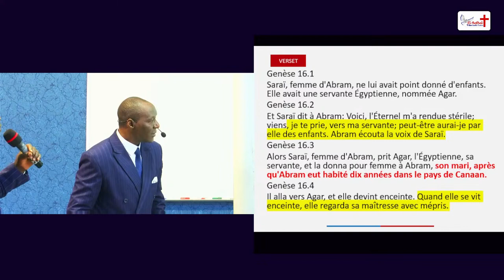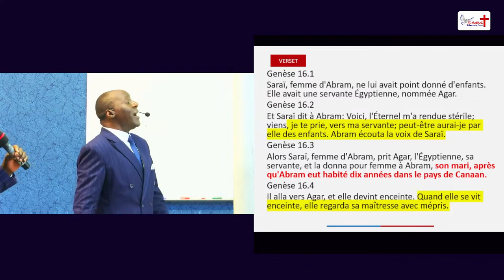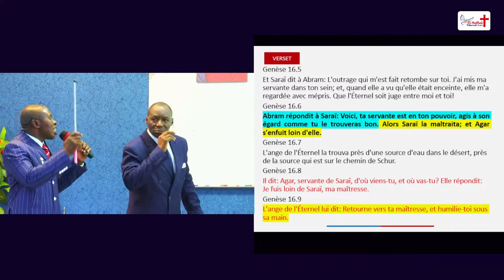Les erreurs à éviter en rapport à Sarah et Hagar (Vie du Couple).